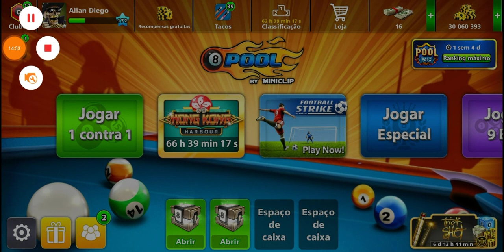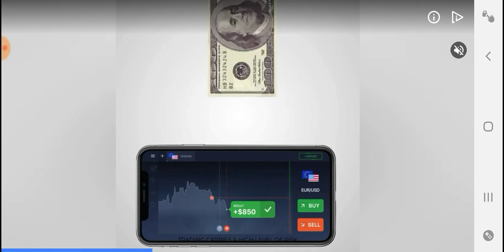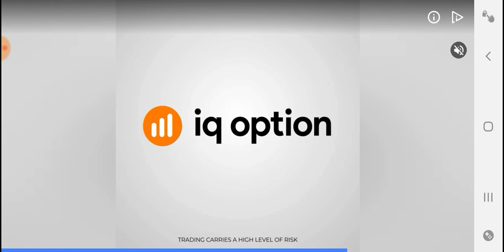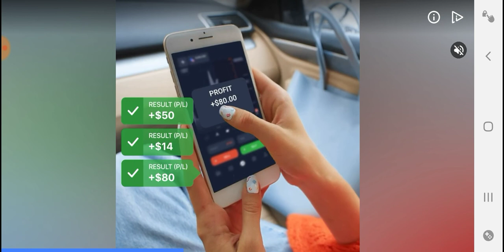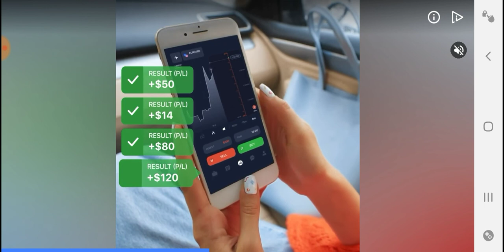Abrindo 12 caixas Lendárias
Consegui obter meu segundo taco Lendário na conta principal do AllanBr Gamer.
Mas já na primeira partida com ele fui de branca deixando a mesa toda limpa para o oponente finalizar sem nenhum problema.